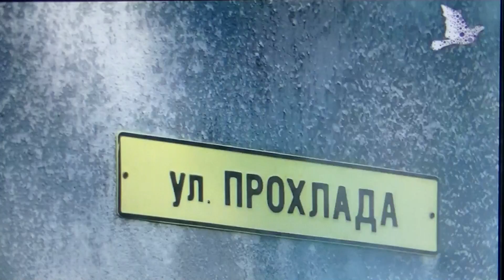Проблемите на СГБ!!!